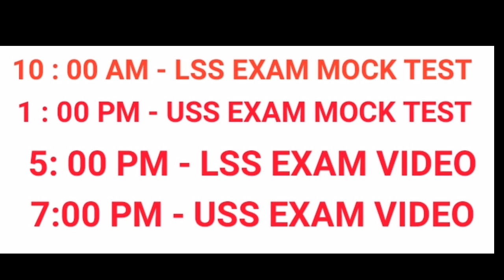LSS EXAM MOCK TEST 44 | LSS EXAM QUESTIONS 2021 | BIG Q LSS EXAM MOCK TEST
Lss exam mock test 44,lss exam questions 2021,big q lss exam Mick test,lss scholarship exam , big q